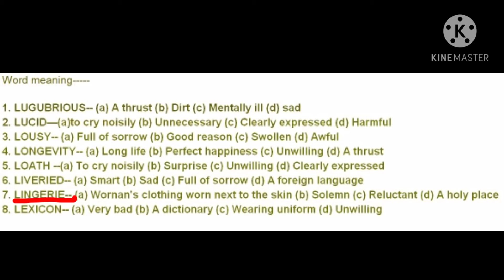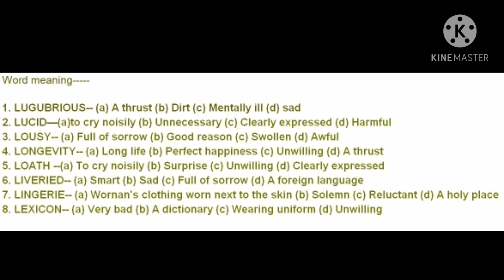English words with similar meaning (1)